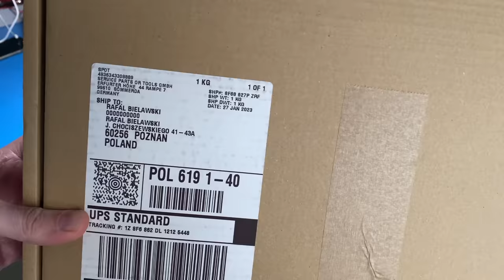Części od Apple? - sprawdzam program samodzielnej naprawy